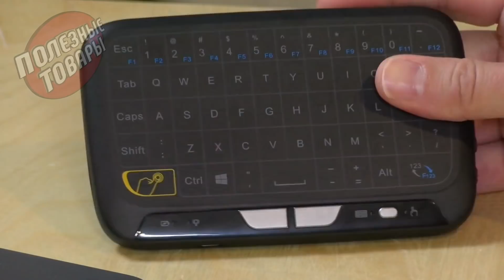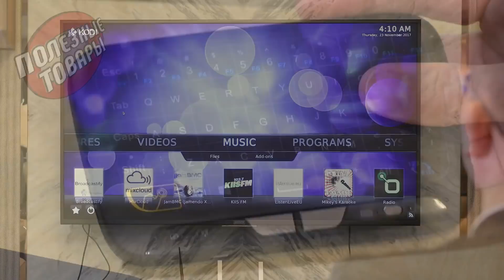КРУТЕЦКИЕ ВЕЩИ С ALIEXPRESS, КОТОРЫЕ ТЫ ЗАХОЧЕШЬ ВЗЯТЬ / ЛУЧШЕЕ на АЛИЭКСПРЕСС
Мега крутые жесткие и полезные вещи с Aliexpress! Снова лучшие товары с АЛИЭКСПРЕСС из Китая и только лучшее с Алиэкпресс
Ссылки:
2. HUB Держатель провода мыши
3. Пояс сумка для спорта
4. Держатель подстаканник для велика пластиковый
5. Вентиляторы RGB 3шт с пультом в компьютер
6. Складная тренога для костра
7. Уборка за мелкими животными
8. Мини игровая клавиатура еще модель

Условия конкурса: (ПРИЗ 10$)
Итоги в группе и на втором канале Полезный Life

Канал Полезныетовары полезные товары - это интересные распаковки, подробные обзоры актуальных товаров и конечно же подборки крутых вещей из магазинов GEARBEST, BANGGOOD и сайта ALIEXPRESS Здесь каждый найдёт Топы Интересных Гаджетов из Китая!